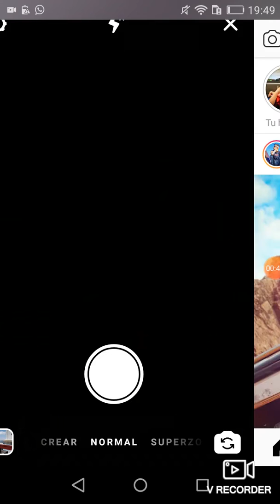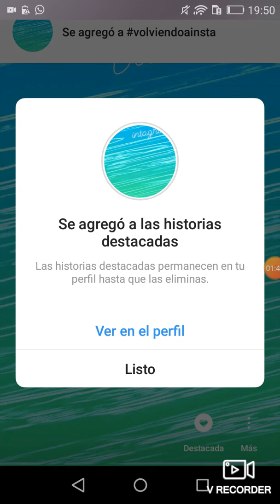¿No Se q título poner?XD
Fornite(aprex sólo yo):sebagatuno,compas:crakdelux,monitor_terso